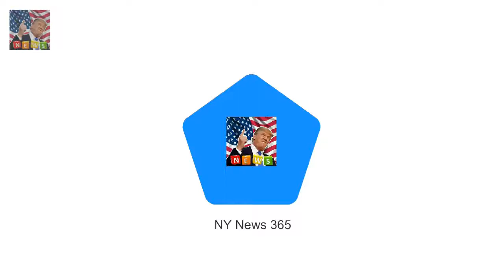Bespoke cake designer Holly Andrews made crea Is THIS what Meghan and Harrys cake will look like?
Bespoke cake designer Holly Andrews made creation for Brides magazine Fawn coloured tiers are decorated with filigree swags and sugar flowers She has also added a hand-piped H and M monogram and royal coat of arms Couple are said to be planning a menu that reflects the best of British Theyre rumoured to be planning a menu of food and drink to showcase the best of British at the nuptials and naturally Harry and Meghan will want a showstopper of a cake to round it all off

Justin Timberlake brings pizza for fans waiting for opening of pop-up  Fans are lined up in freez:
Margot Robbie glams up for the Santa Barbara Film Festival  And Margot Robbie has impressed once :